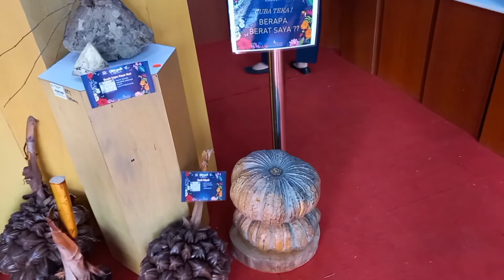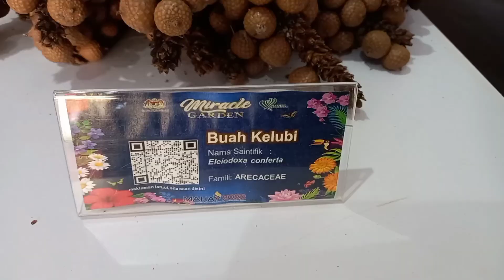MAHA 2022 - part 2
pusing2 dgn tram